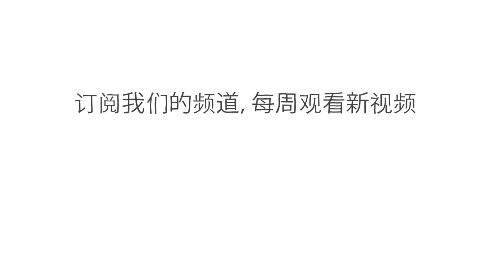人应该相信全体一致同意的决定吗? - Derek Abbott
想象一个人们列队指认罪犯的场景，十名目击者被要求指认看到逃离犯罪现场的银行劫匪。如果他们中有六个人选择了同一个人，那么被选中的人很有可能就是罪魁祸首。如果十个目击者都指向同一个人，那么案件基本就尘埃落定了。但有时，你越接近总体共识，结果就越不可靠。Derek Abbott 解释了一致性的悖论。

课程老师 Derek Abbott，导演 Brett Underhill。